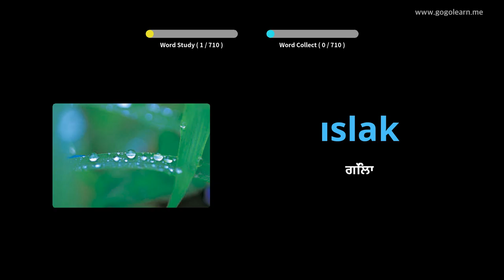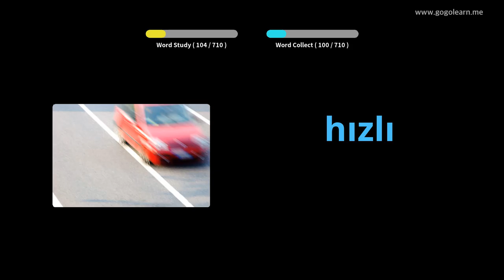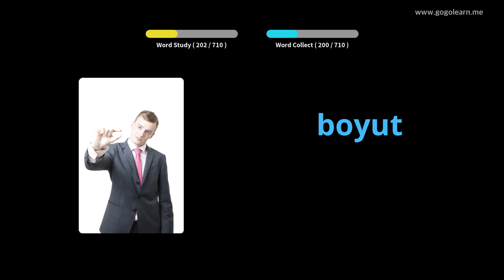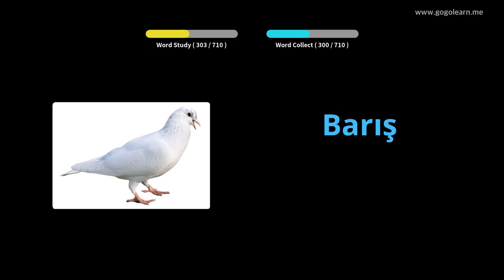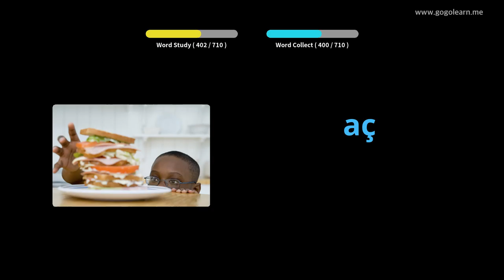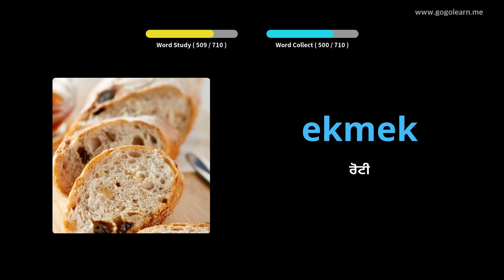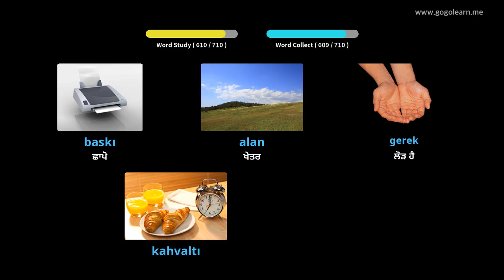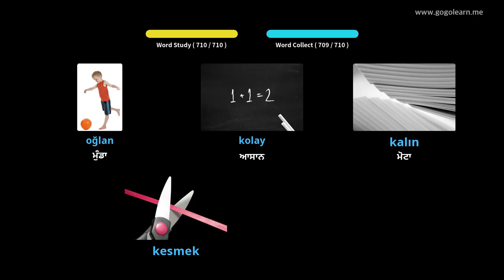ਤੁਰਕੀ ਸ਼ਬਦਾਵਲੀ ਬੱਚੇ | Golearn